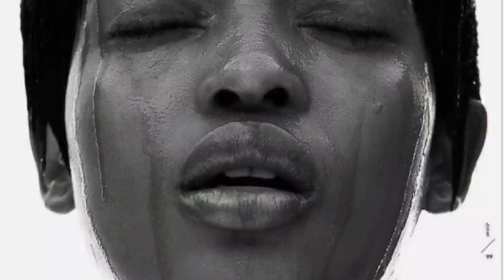vikwazo 5 vinavyoweza kusababisha umkose umkose mwanamke unaempenda